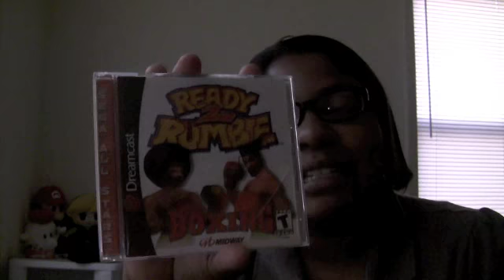Looking Back on the Dreamcast 9-9-09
Happy 10th Birthday Dreamcast! Me looking back on the Dreamcast.